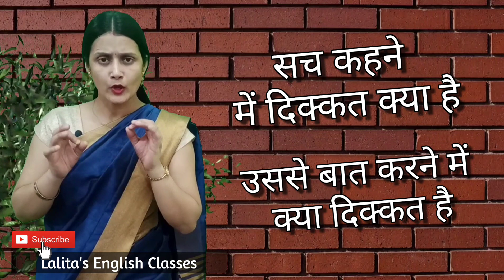Advanced English Structures To Speak English Fluently || Spoken English Structures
In this video I will tell you advanced English structures with Hindi meaning and Examples
spoken English structures